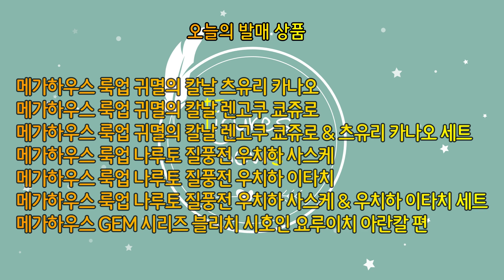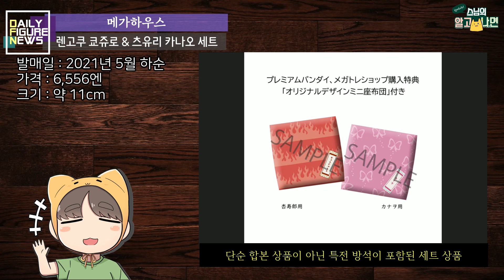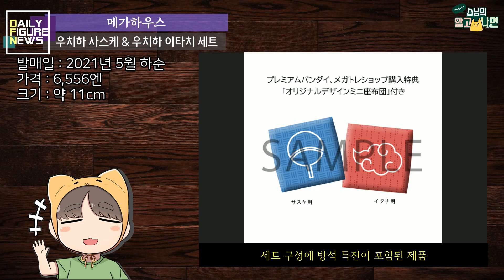210521 Daily Figure News - 츠유리 카나오 / 렌고쿠 쿄쥬로 / 우치하 사스케 / 우치하 이타치 / 시호인 요루이치